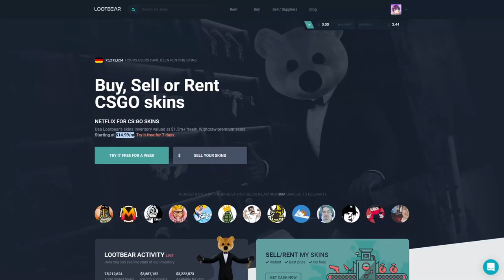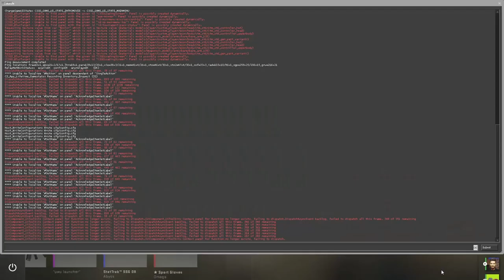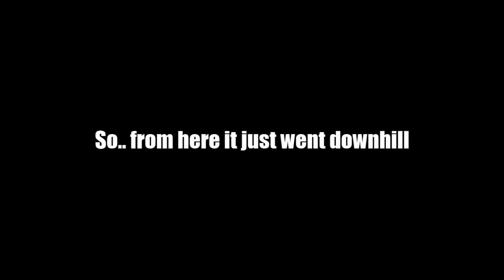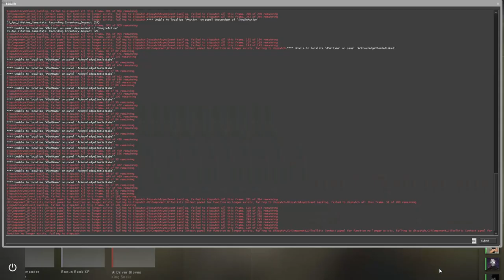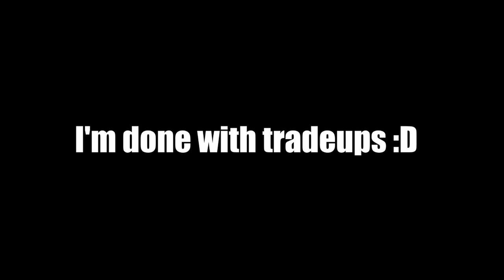Going for the Awp Fade Tradeup?! (Ft.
or use code Westpool

In this Video, i did some more Tradeups. the goal was to get all the Inputs for a fade tradeup but yeah didn't really work out oh and Fano is the reason I did this in the first place thx xD